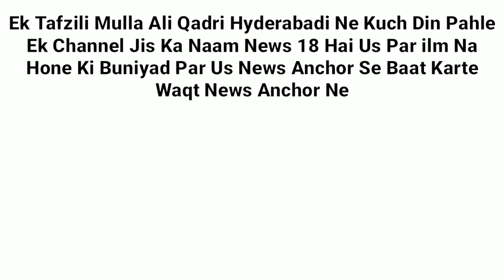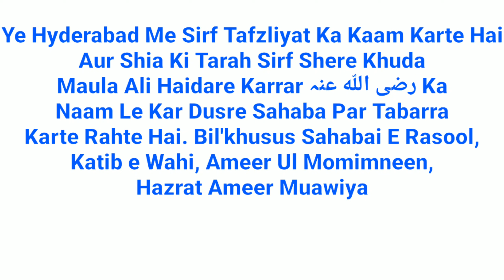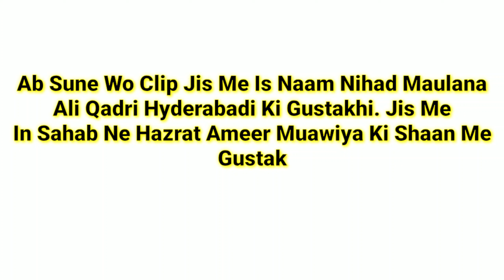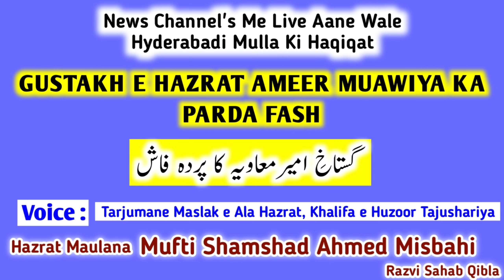Gustakh e Ameer Muawiya K Dhulai | Hyderabad Maulana Ali Qadri Ka Radd | Mufti Shamshad Ahmad Misbah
👆 *Gustakhe Hazrat Ameer Muawiya Ka Parda Fash*

_News Channel's Par Live Aane Waale Hyderabadi Mulla Ki Haqiqat_

_Hyderabadi Naam Nihad Maulana 'Ali Qadri' Ka Radd_

🔈 *Voice:*
Tarjumane Maslak E Ala Hazrat, Khalifa e Huzoor Tajushariya

🎙 Hazrat Maulana *Mufti Shamshad Ahmed Misbahi* Razvi Sahab Qibla